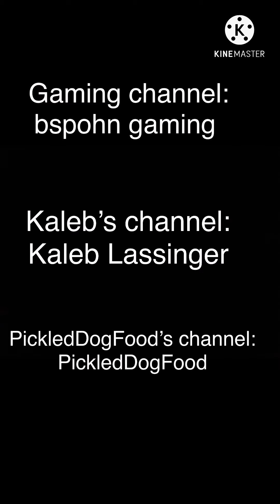How to break ice effectively